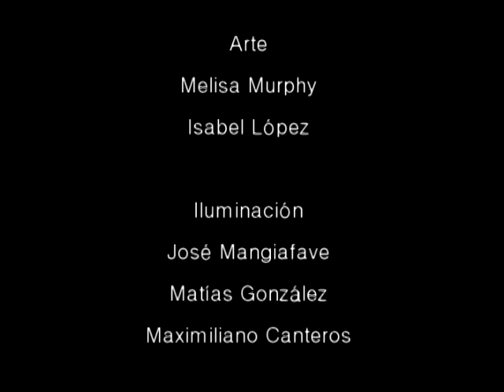Adivina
TP Puesta de Luces/Colorimetría
Diseño de Imagen en Movimiento
Lic. en Medios Audiovisuales TDF